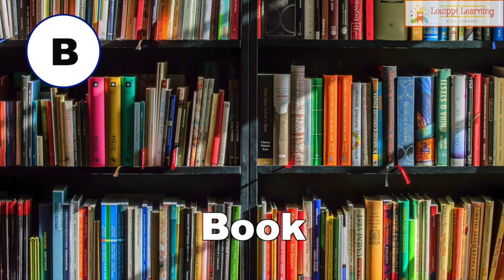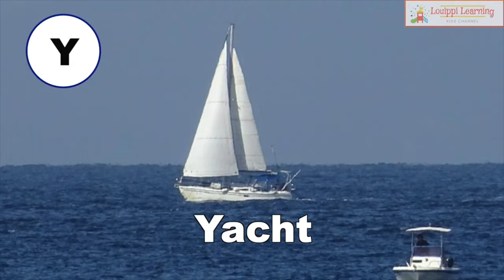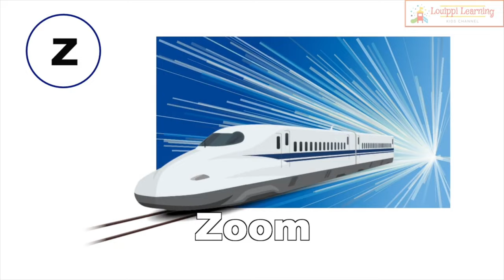フラッシュカード 日本語英語 メドレー Mix1 赤ちゃんと 子供が喜ぶ はたらくくるま 動物 幼児向けフラッシュカード Japanese & English Flashcards for kids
日本語のあとに英語が流れる フラッシュカード メドレーです。
子どもが喜ぶ 乗り物 や 動物 食べ物 のフラッシュカード連続メドレー。
フラッシュカード では大量の記憶を一気にインプットすることで右脳を活性化させます。カードの絵を見せながらその言葉を聞かせることで、右脳の映像を処理する能力と、左脳の言語で理解する力を育てます。
大人気！幼児向けフラッシュカード再生リストはこちら☆毎日一本やってみよう↓↓